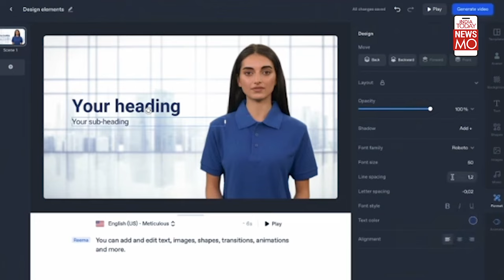AI News Anchors: How China Uses AI Deepfake avatars as 'news anchors' to spread disinformation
Watch the video and comment if you can you tell who is generated by AI and who is real? Well soon, news readers could be replaced by AI technology. It's getting bizarre as China is using AI Deepfake avatars as 'news anchors' to spread disinformation. A new report by a New York-based cyber research firm has come forth.